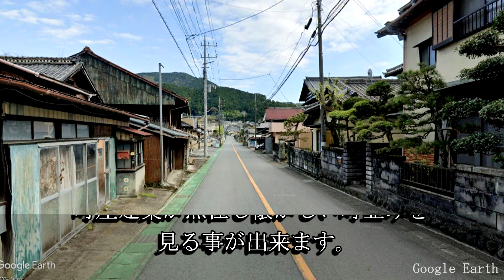万沢宿（河内路・駿州往還）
万沢宿は甲斐国と駿河国との国境付近に位置していた事から戦国時代には関所や宿駅が設けられました。現在でも懐かしい町並みが残されています。